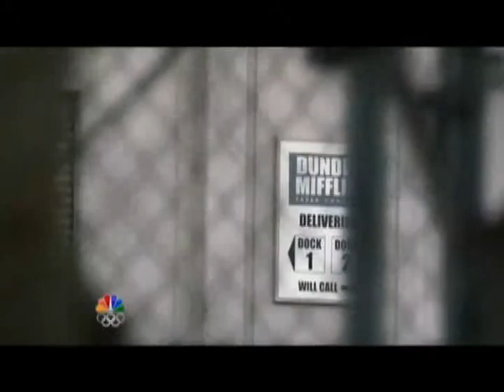Andrews proposal to alicia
My wonderful boyfriend i mean fiance proposed to me. I knew the proposal was coming but he still was determined to catch me off gaurd. He invited me over to his house to watch the office (our favorite tv show) where I was pleasently suprised with him ending up on one knee!